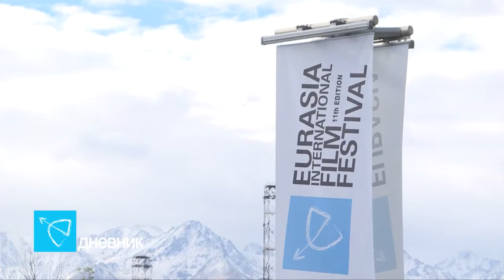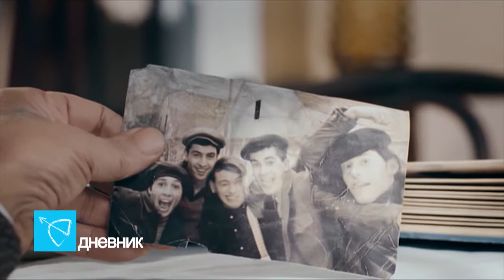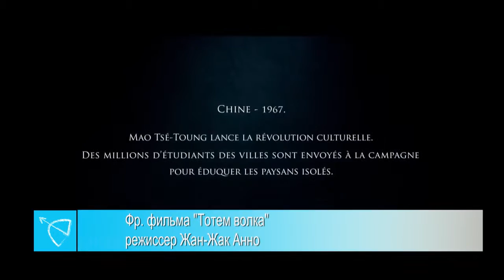Видеодневник №6 МКФ “Евразия“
Представляем вашему вниманию шестой видеодневник XI Международного кинофестиваля «Евразия».

В шестой части дневника вы увидите интервью и пресс-конференцию с режиссером Ермеком Турсуновым посвященную картине «Жат», которая прошла в рамках кинофестиваля «Евразия», узнаете о том, как проходили съемки фильма и какой он прошел путь от написания сценария до его выхода на широкие экраны.
А также вы увидите, какие сюрпризы были приготовлены организаторами фестиваля для своих зрителей в День закрытия.